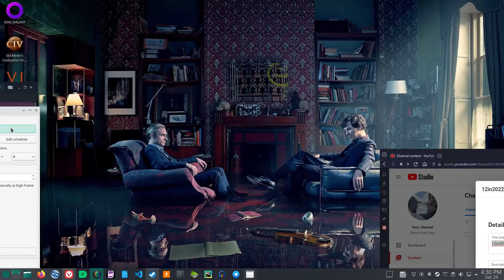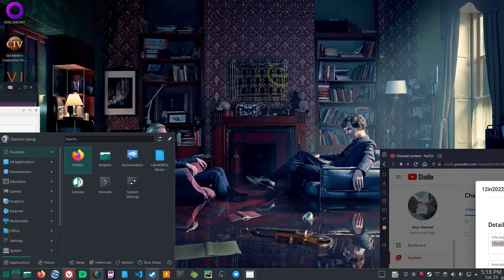2022 No Man's Sky Survival 13 Work On Expanding The Base And Apollo Cont'd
2022 No Man's Sky Survival 13 Work On Expanding The Base And Apollo Cont'd